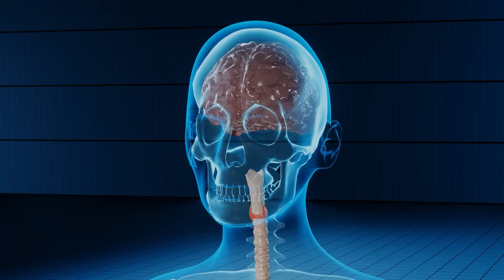Top 5 Anti Aging Drinks For 50+ Age | The Best Anti-Aging Drinks - Dr Javaid Khan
Top 5 Anti Aging Drinks For 50+ Age - Dr Javaid Khan